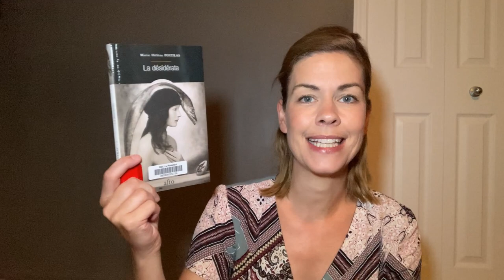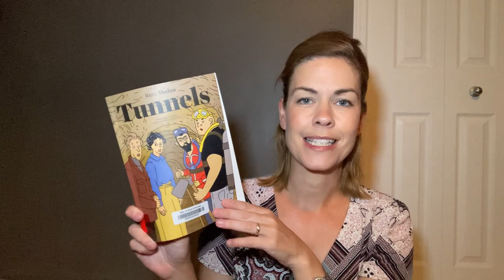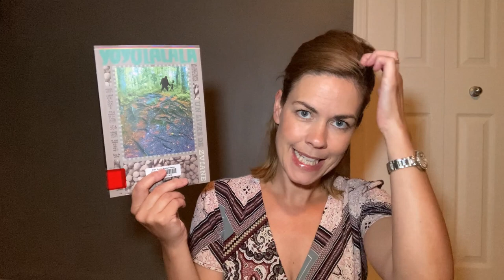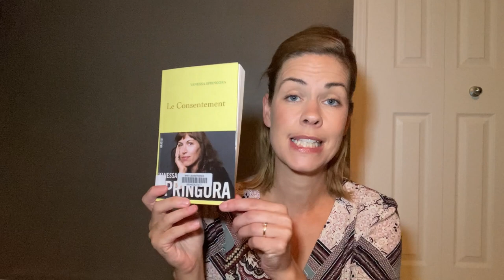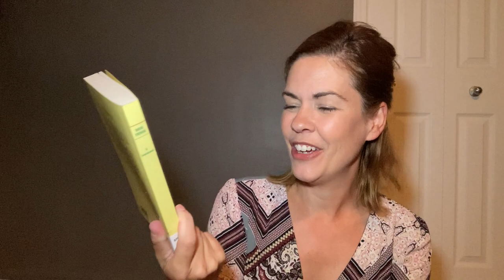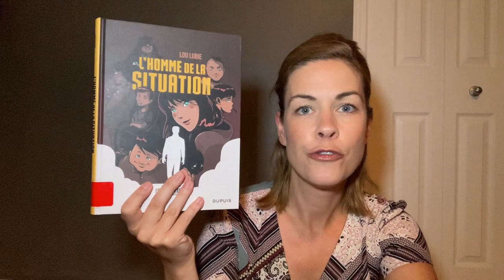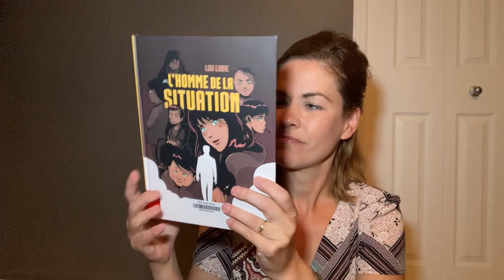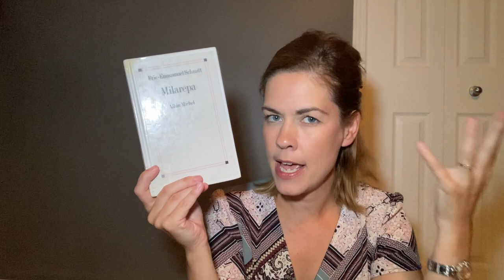Les lectures de Cindy #44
Bilan lecture | Update lecture | Review | Weekend sans signet

Bonjour!

Je vous parle des livres que j'ai lus dans le cadre du weekend sans signet! ;)

- La désidérata de Marie-Hélène Poitras
- Tunnels de Rutu Modan
- Yoyolalala de Zviane
- Le consentement de Vanessa Springora
- L’homme de la situation de Lou Lubie
- Milarepa de Eric-Emmanuel Schmitt